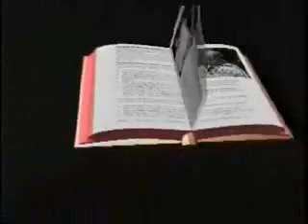Come To Jesus - New Born Church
New Born From Newington Connecticut at Norwich Tabernacle